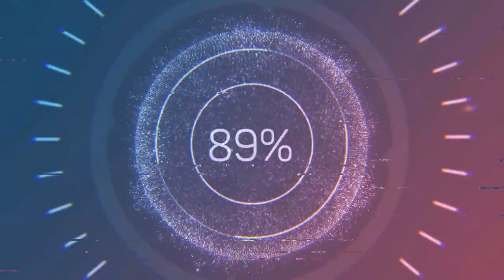Drawing Daenerys Targaryen aka Khalessi (Emilia Clarke)-Game Of Thrones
This is the tutorial video about how to draw one of the most loved character of the Game of Thrones Series Daenerys Targaryen (Emilia Clarke)-Game Of Thrones-Drawing

Materials Used

A set of shading pencils

An Eraser

Game of Thrones (KSHMR & The Golden Army Remix)